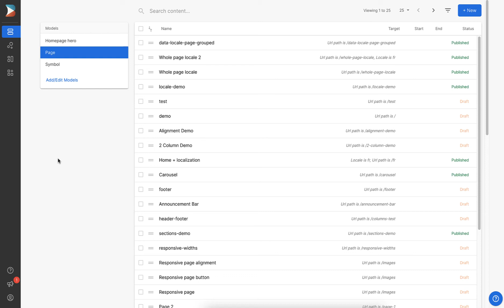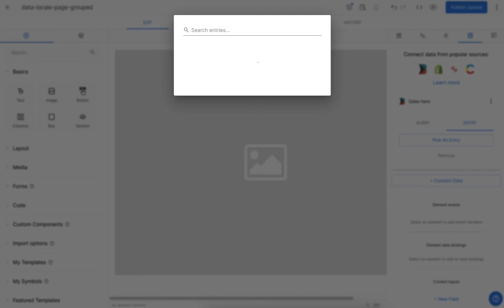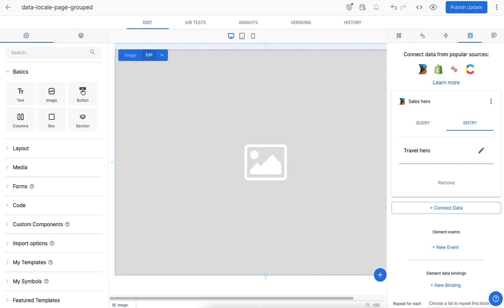Using localization with a data model in Builder